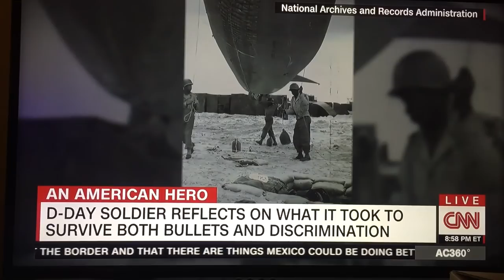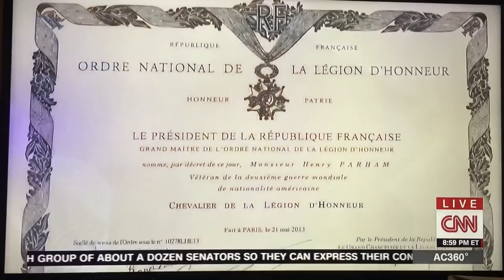Henry Parham - One of the Last Living Black World War II Veterans as of June 6, 2019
On this 75th anniversary of D-Day, CNN found Henry Parham, one of the last living black World War II Veterans as of June 6, 2019.